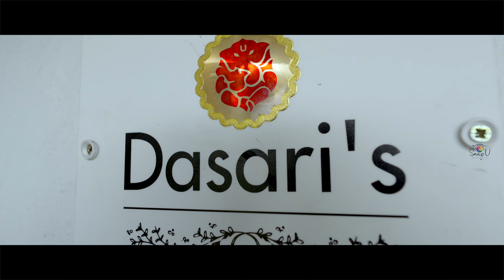Ram Dasari's 2nd Birthday Celebrations | 4K | UK | Snap U | +44 7933 223422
Birthdays are all about love, laughter, and magical moments, and Ram Dasari’s 2nd Birthday Celebrations was an unforgettable celebration of joy, fun, and cherished family time. At @snapuphotography  we beautifully captured every adorable smile, playful moment, and sweet birthday surprise in this heartwarming video.

At snapuphotography specialize in creating timeless memories through our photography and videography services. Based in London UK, we cater to events across the UK, including milestone birthdays, weddings, anniversaries, and corporate events. Our experienced team uses the latest technology and a creative approach to capture every moment of your special day beautifully.

💡 *Why Choose Snap U Photography?*
Expert photographers and videographers with years of experience in the UK.
High-quality images and videos tailored to your preferences.
Personalized packages to suit your budget and requirements.
Quick turnaround times for your photos and videos.

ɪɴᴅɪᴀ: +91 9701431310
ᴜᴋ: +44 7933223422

Looking for the best Telugu photographer in the United Kingdom [UK] to document your birthday or other celebrations? Let @snapuphotography  make your special day unforgettable!